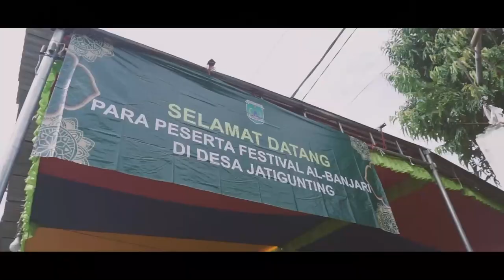Lannggar Waqof - FESBAN SELAMETAN DESA JATIGUNTING - WONOREJO - PASURUAN 2021